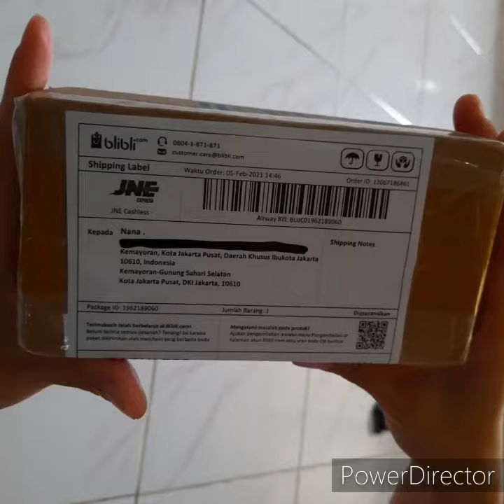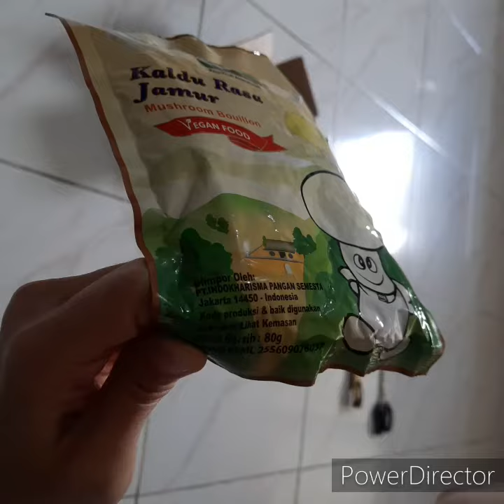review belanja online kaldu rasa jamur totole mokucing 80 gram vegan food di toko janeetashop blibli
gratis ongkir denfan minimum transaksi 50ribu
dengan metode pengiriman standard
dikirim pakai jne cashless
waktu transaksi 05 feb 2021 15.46
paket diterima 06 feb 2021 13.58

ulasan :

bintang 5